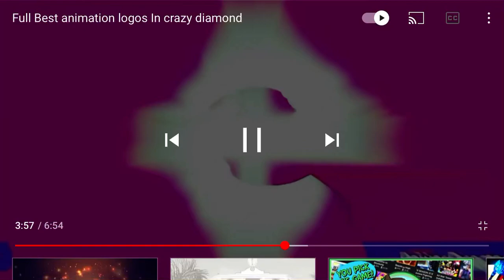Apple logo in crazy diamond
Apple’s